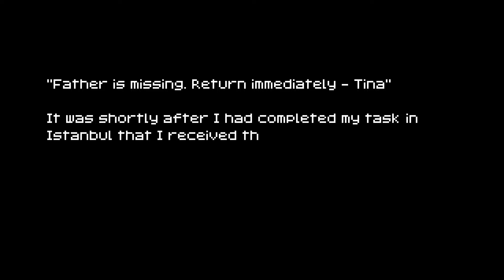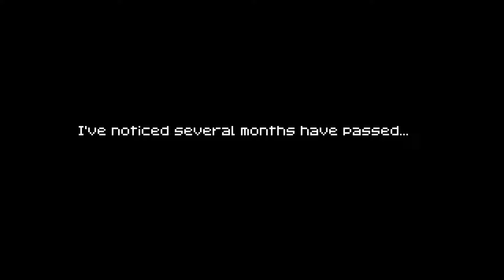1001 Spikes - Part 1 - Poking Town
We start up a new game, a tough as nails platformer!